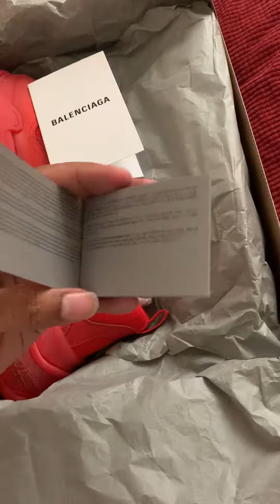BALENCIAGA ALL RED REVIEW 🤨🤭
Taking any donations to get my channel more content and exposure. Stay tune for more coming soon!